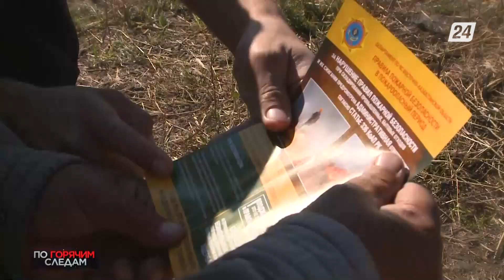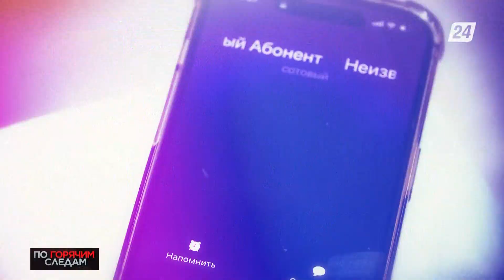Сядет в тюрьму акмолинец, севший за руль пьяным и без прав | По горячим следам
Хроника криминальных и чрезвычайных происшествий. Смотрите в этом выпуске:

- Казино в сауне: какое наказание ждёт организаторов игорного бизнеса в Костанайской области;
- Пьяный и без прав: чем чревато вождение в нетрезвом состоянии для водителей-лишёнников, узнал на себе акмолинец;
- Человеческий фактор: к чему приводит несоблюдение правил пожарной безопасности;
- Кредит на молодую маму: как жительница Акмолинской области оказалась обманута интернет-мошенниками.